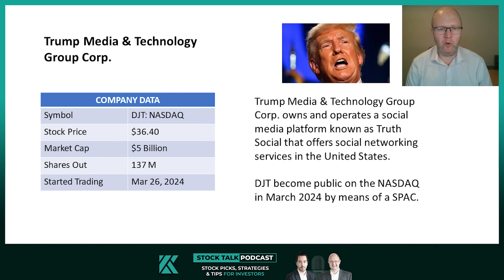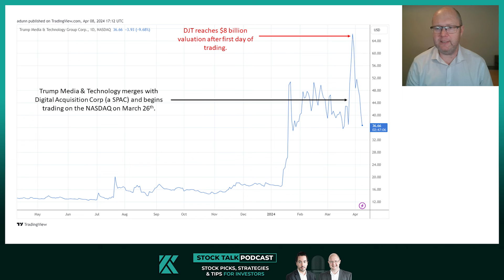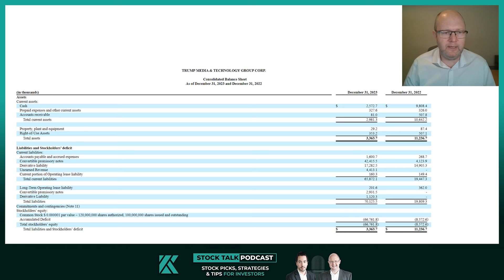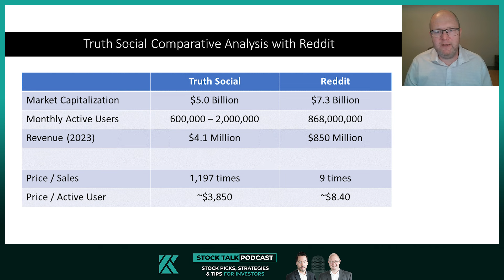Should you Invest in Trump Media & Technology (DJT:NASDAQ)